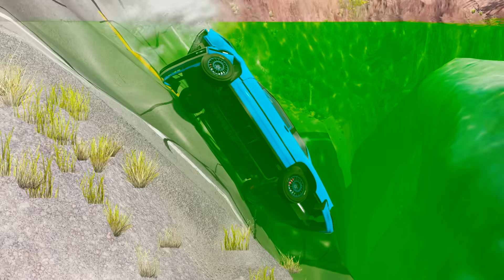Epic Escape From The Shy Guy (SCP-096) | Car VS Giant Bulge | Horror BeamNG Zak Portal #19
I Love Ytb Channel BEAMAX

Hey! Todays video is Epic Escape From The Shy Guy (SCP-096) | Car VS Giant Bulge | Horror BeamNG Zak Portal #19

I record gameplay BeamNG Drive

BeamNG.drive is a vehicle simulation video game developed and published by Bremen-based video game developer BeamNG GmbH. The game features soft-body physics, which simulates realistic handling and damage to vehicles.